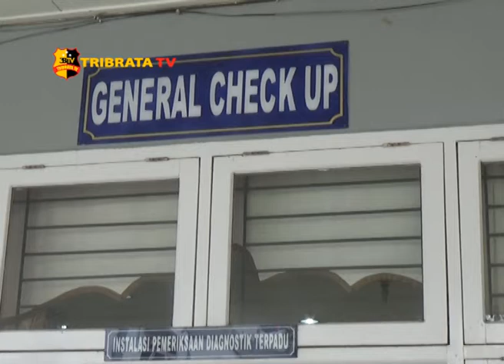TES KESEHATAN CALON ANGGOTA KPU PROVINSI JAMBI